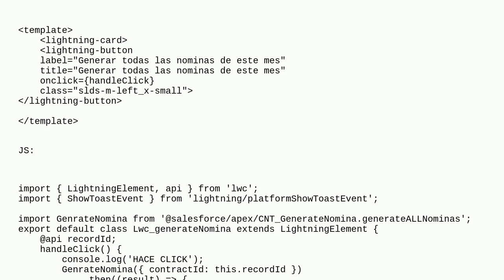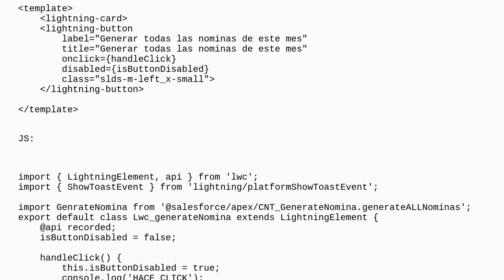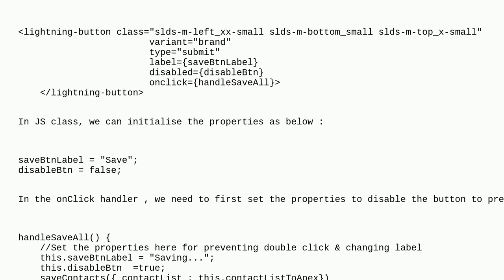Salesforce: Change text & prevent double click of LWC button4817f63d a80e 446c 8644 314b11136fdd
Change text & prevent double click of LWC button

A special thanks goes out to the awesome community

  onclick lightning-web-components javascript button